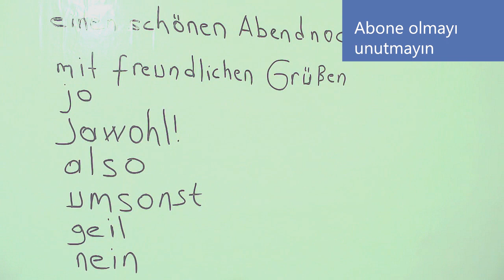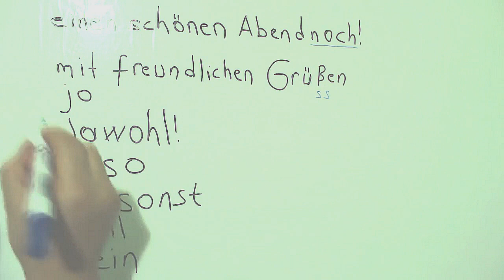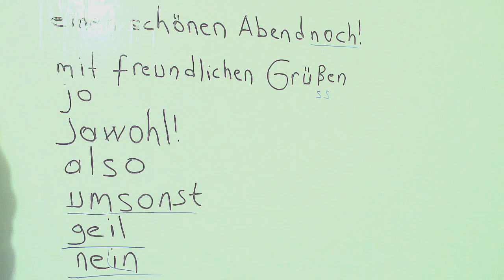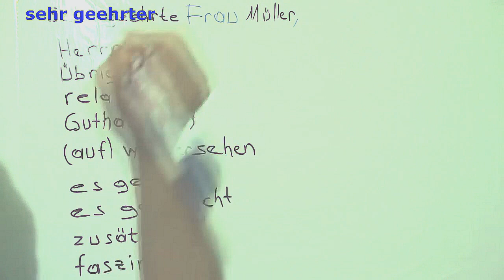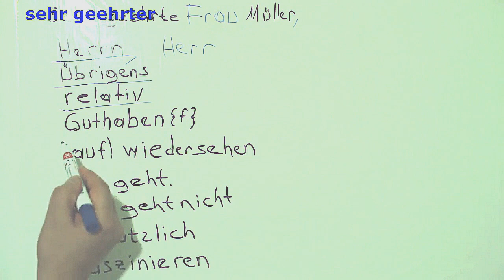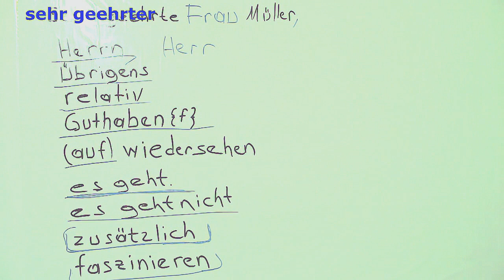Almanca Günlük İfadeler ve Konuşma Becerileri (Görüntülü Ders)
Merhaba,

Sorularınız var mı?
Bu videoda anlatılan konuyla alakalı ya da diğer teknik sorularınızı bize aşağıdaki sayfada sorun. En geç bir saat içinde cevaplıyoruz.

Facebook Sayfalarımız:
Almanca